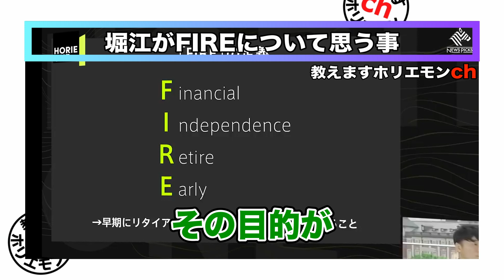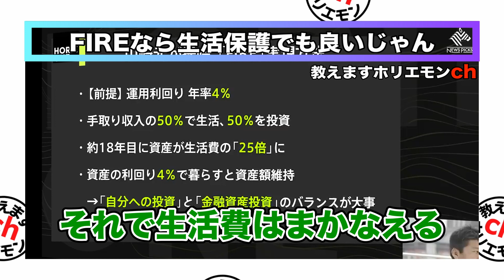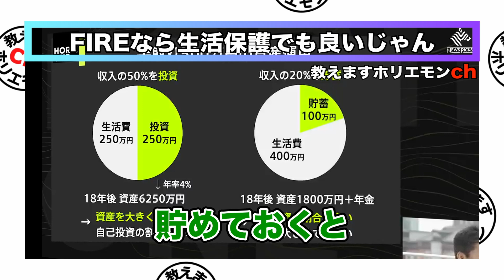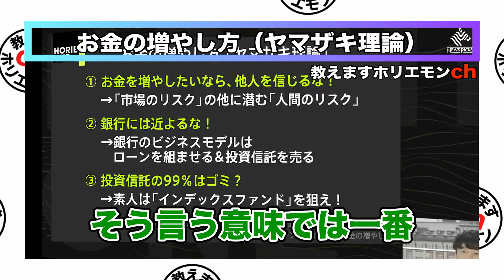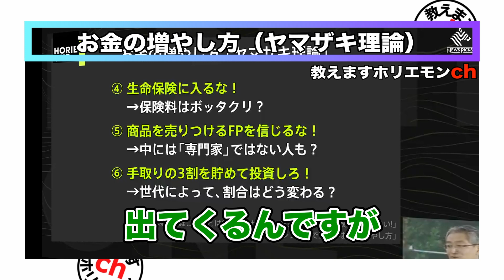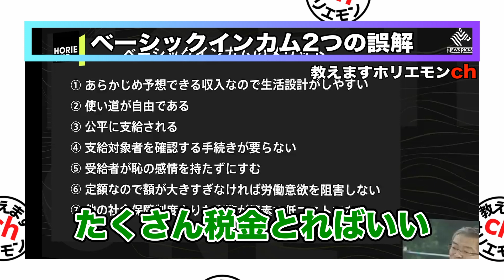【ホリエモン 山崎元】FIREとベーシックインカムの課題 ベーシックインカムの2つの誤解 堀江も納得の山﨑が考えるベーシックインカムの仕組み お金の増やし方ヤマザキ理論！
🟠挨拶
このチャンネルではホリエモンの動画をフルテロップで切り抜きして配信しております。

🟠動画説明
　この動画は今更聞きないけど、詳しく知らない肩へ向けてFIREとベーシックインカムについて解説します。特にベーシックインカムについてはよく報道で聞くようなもではなく至極シンプルな考え方でわかりやすいです。また山﨑さん流のお金の増やし方の解説もあります。
　堀江さんも自身のオンラインサロンで活用しようと模索するほどです。
ぜひ最後までご視聴くださいませ。

🟠チャプター
00:00.  堀江と山﨑の意外な関係
00:31.  堀江がFIREについて思う事
03:35.  FIREなら生活保護でも良いじゃん
06:04.  FIREってボケまっしぐら！
09:03.  お金の増やし方（ヤマザキ理論）
11:25.  不動産成功の裏には膨大な失敗
12:26.  FIREした後のやりがいが大事
15:55.  ベーシックインカム2つの誤解
17:35.  ホリエモンの納得の再分配システム
19:18.  ベーシックインカムとFIREの関係

【ホリエモン】来春からハイパーインフレが来る！円安から一気に円高に！住宅ローンは7％台へ！吉野家は1000円か【堀江貴文　後藤達也　井川意高　山崎元　箕輪厚介　岸田文雄　麻生太郎　高市早苗　日銀総裁】

【宮台真司ホリエモン】幸福論の決定版！基本は愛と友情！お金がなくても幸せにはなれる！民主主義が既得権益がリーダーシップが！【ホリエモンの考え】

【山崎元　ホリエモン】初心者向け！お金の話。稼げない人、成功できない人は参考に！マネーの達人山崎元が解説します。

【前澤友作　ホリエモン】前澤と堀江のZOZOの秘密！前澤ファンドとは！偉い人は宇宙へ行け！お金の価値観！お金のない世の中に！完全版

【川上量生　ホリエモン】人の意識、AIの進化論、ニコ動の生みの親川上量生とホリエモンが語る　未来はすぐそこまで来ている

【佐藤航陽　ホリエモン】今までで一番わかりやすいメタバースとは！3DCGから仮想空間、VR、パイオニアはグーグル、フェイスブック（メタ）は、そしてホリエモンの手がける宇宙技術が担う役割とは。

【成田悠輔　ホリエモン】独立国家を作ろう！高齢者は切腹せよ！IT産業の失敗！日本の政治！Web3.0の今後！なんでも教えます！

【森岡毅】沖縄を南国リゾート地へホリエモンと考える観光事業を考える。ダイジェスト版

今話題の後藤達也氏についてホリエモンが教えます。

※動画内容につきましては当チャンネル運営者の自己責任のもとアップロードしております。